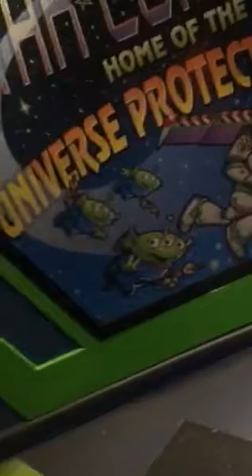WDW MK Aunty Carol and mom and Kyle E2 P29